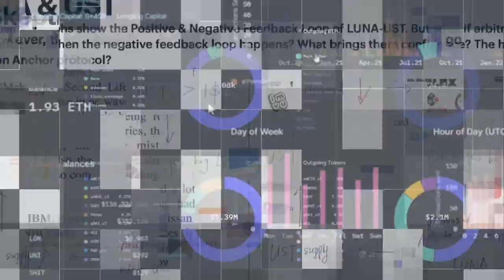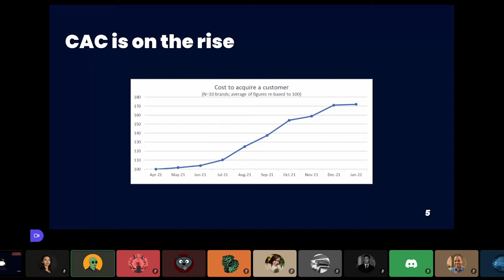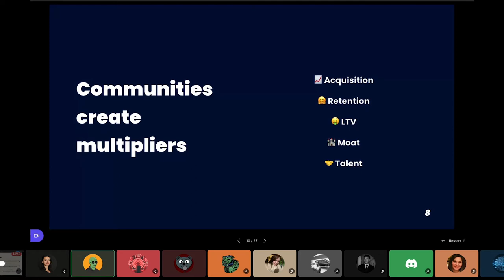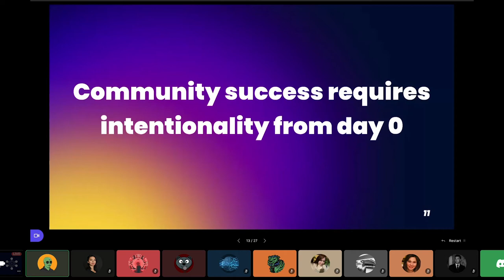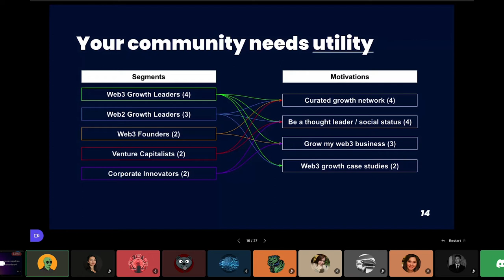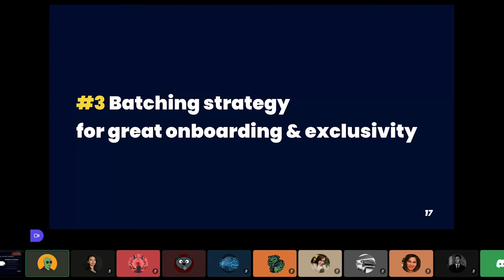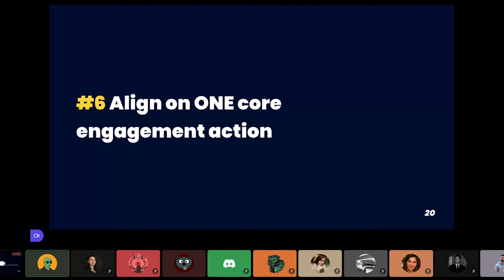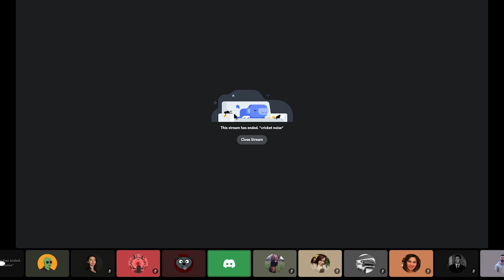GCR Workshop Series: Justin Vogel, Founder of Safary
📚Welcome to the Founder Workshop Series📚

In this session, Justin discusses about:
- Why community-led growth is the future of growth?
- Where web3 communities went wrong?
- Community building done right.
- Tactics for building successful communities.

Watch and learn with us!

Don't want to miss the latest from Web3 and want to know more about the GCR DAO?